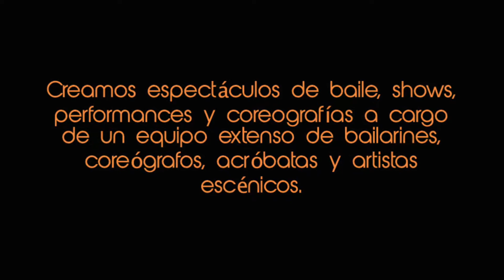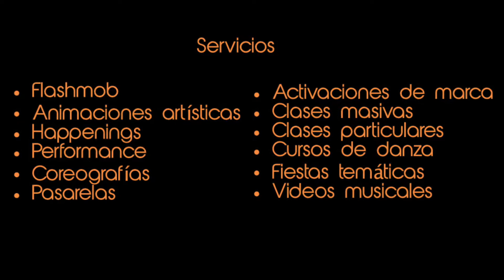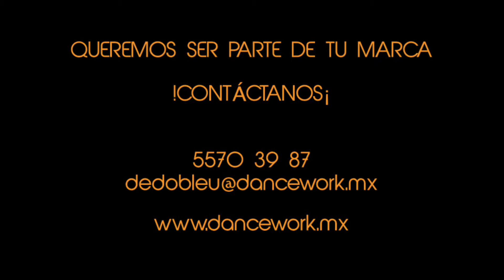Agencia De Doble U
De Doble U es una agencia de bailarines y artistas escénicos en donde buscamos ofrecer la mejor calidad, creatividad y brindar el mejor servicio de entretenimiento y performance a empresas y particulares.